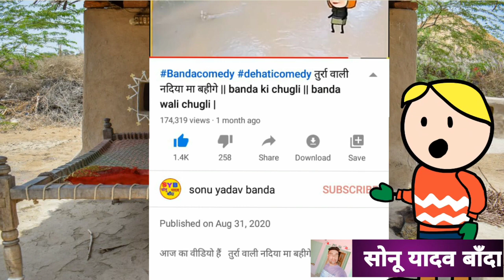सास बहू के भे लड़ाई , घर मा भे महाभारत | sonu yadav banda | atarra wali chugli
सास बहू के भे लड़ाई , घर मा भे महाभारत भाग - 9 | sonu yadav banda | atarra wali chugli | banda wali chugli

सास बहू के भे लड़ाई , घर मा भे महाभारत भाग - 8 | sonu yadav banda | atarra wali chugli | banda sali chugli

सास बहू के भे लड़ाई , घर मा भे महाभारत भाग 7 | sonu yadav banda | atarra wali chugli | banda wali chugli

कलुआ का लड़का पटाइस बिटिया , भे जमके पेलाई भाग 5 | sonu yadav banda | sonu yadav | banda wali chugli

कलुआ का लड़का पटाइस बिटिया , भे जमके पेलाई भाग 4 | banda wali chugli | sonu yadav banda | sonu yadav

कलुआ का लड़का पटाइस बिटिया , भे जमके पेलाई भाग 3 | banda wali chugli | sonu yadav banda | sonu yadav

कलुआ का लड़का पटाइस बिटिया , भे पेलाई भाग 2 || sonu yadav banda || sonu yadav || banda wali chugli

कलुआ का लड़का पटाइस बिटिया , भे पेलाई || sonu yadav banda || sonu yadav || banda wali chugli

कलुआ रहा उपासा , जन्माष्टमी का || banda wali chugli || sonu yadav banda || sonu yadav

Banda chugli
Banda comedy
Tuura wali chali mayke banda ki chugli
Tuura wali

Cartoon video
Chugli video
Bundelkhandi चुगली
Bundelkhandi video
बुंदेलखंडी कॉमेडी
बाँदा कॉमेडी

Chugli video
Cartoon dhamaka
Comedy video
Mjo video
Cartoon
Funny video
Banda chugli
Atarra video
Banda video

Banda chugli
Banda comedy